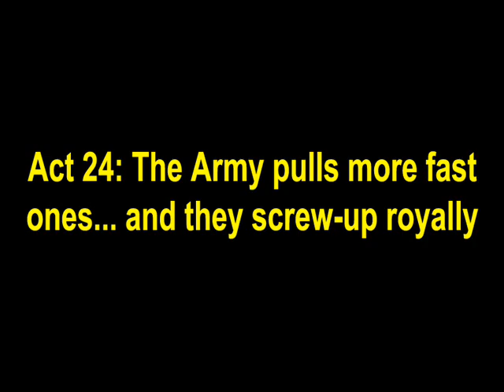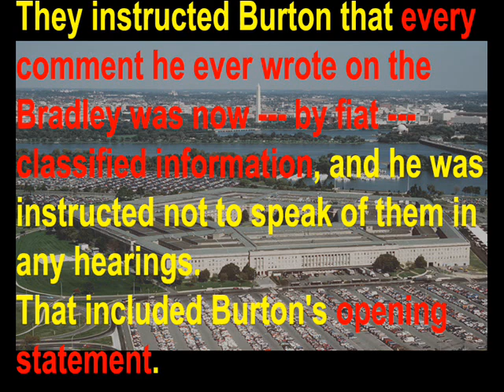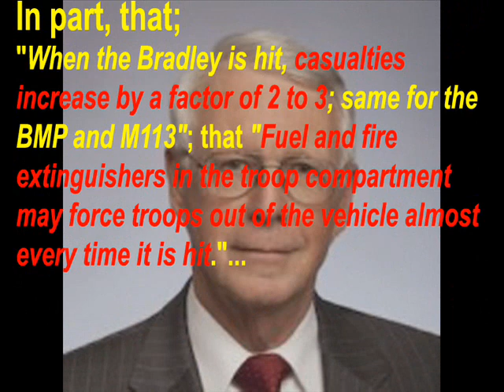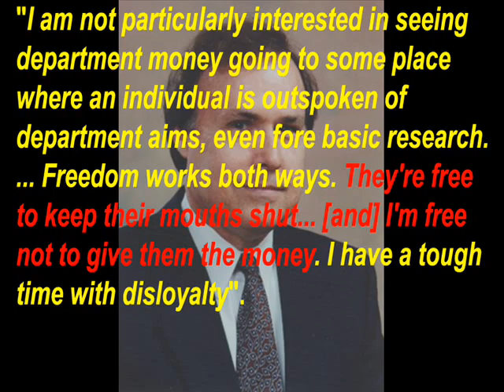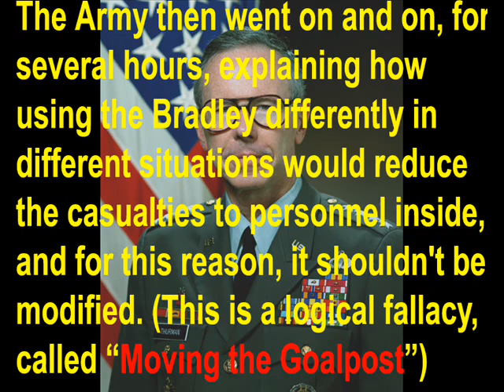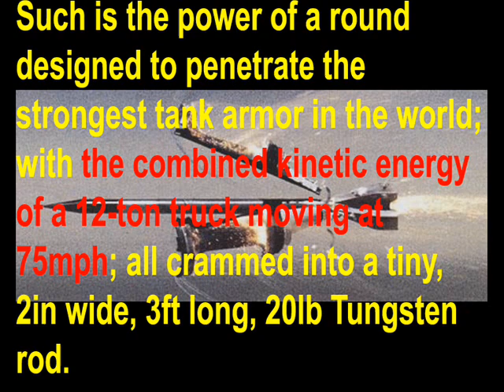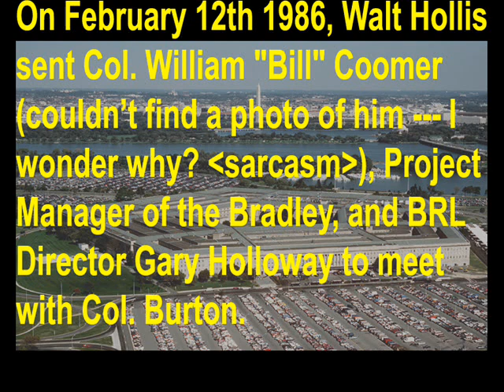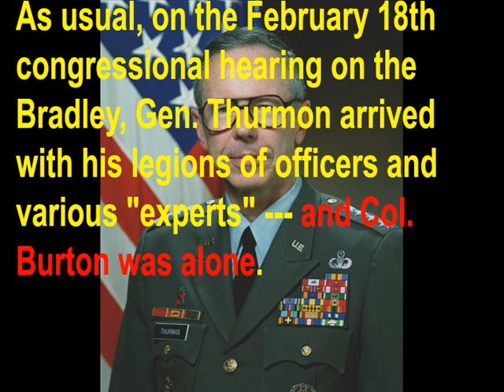The REAL Bradley "Fighting" Vehicle! Chapter 14: How the Bradley was "Tested" (Part 5 of 10)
In Part 5, you'll see how the Army (Br)asshats tried to sabotage Col. James G. Burton's report on the Bradley's Phase I tests, how it backfired, and the Army's dirtiest trick yet to try to keep Col. Burton from testifying before Congress.

You'll also see just how brazenly the US Army's "leadership" will lie --- even when they've *already* been proven wrong (remember Joseph Goebbels' saying about "The Big Lie"?).

Other notable follies include the Army's "reactive" solution to protecting the Bradley (and why it won't work), ever more crooked little games by the Army BRL, and finally, the solution Col. Burton proposed to fix the Bradley... and the Army's reaction.

Fun things to remember on tax day!

Important people introduced in Part 5 --- Senator Samuel "Sam" Stratton; Fred Kaplan;  Dr. Walt Hollis; and Col. William "Bill" Coomer.

As before, my main source for all this information is "The Pentagon Wars: Reformers Challenge the Old Guard", by Col. James G. Burton.